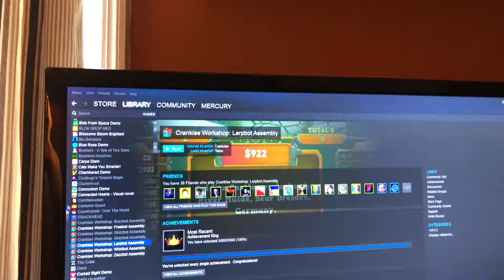Re100%ing Crankies Workshop: Lerpbot Assembly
Geetem